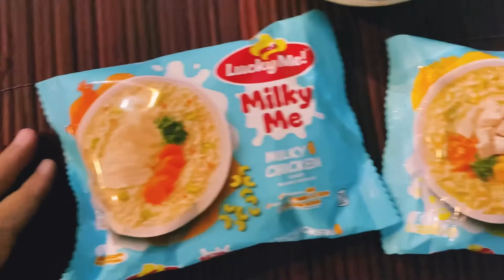Lucky Me Milky Me Instant Noodles | Dad On The Move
We all want our kids to eat healthy food, especially these days when they need a stronger immunity to ward off diseases.
Just the same, we also know that our kids do love eating delicious food.

It’s a good thing that I’ve discovered the new Lucky Me Milky Me instant noodles.
Lucky Me Milky Me comes in two delicious variants that my kids love: Milky Chicken and Milky Corn.

And you know what we like more about the new Lucky Me Milky Me noodles?
They’re 25% less sodium but because they’re creamy and milky, they taste really yummy.

Aside from that, the new Lucky Me Milky Me noodles contain real vegetables and they’re high in Vitamin C and Iron to keep my kids’ immune system strong.

Get your packs of the new Lucky Me Milky Me noodles now and taste the difference.